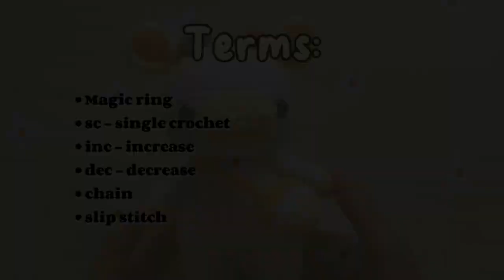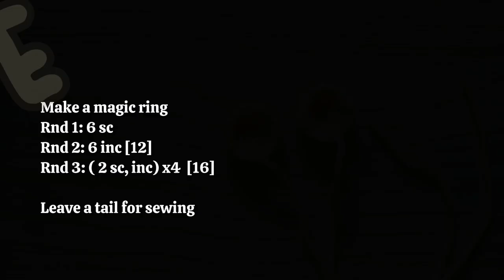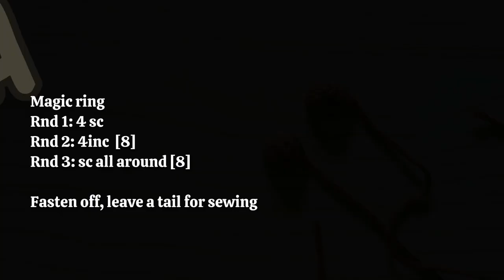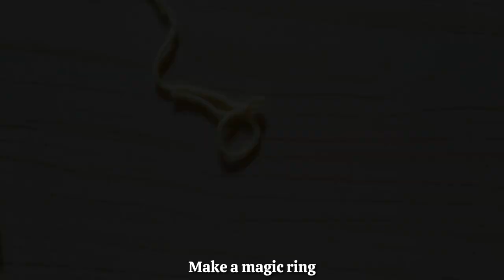Crochet Lemon Cow Amigurumi | Tutorial | Lemon-themed Cow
In this video, I'm thrilled to present a fresh take on our beloved crochet cow pattern🍋🐮 . If you've followed my previous tutorial, you'll notice some minor changes in this new version. Think of it like a moo-dification - same sunny smile, but with a little somethin' extra. 😉

Join me as I guide you through the process of creating this adorable lemon-themed cow.